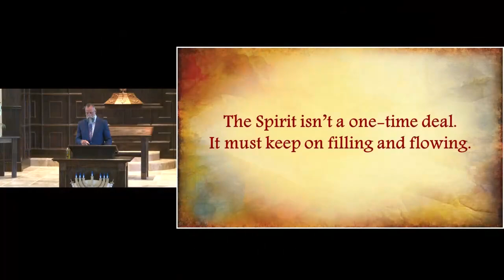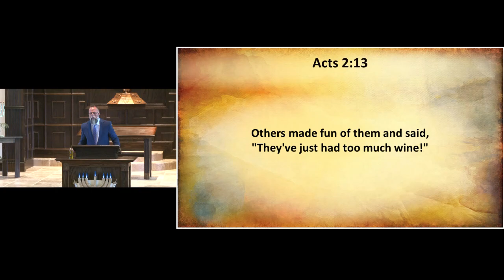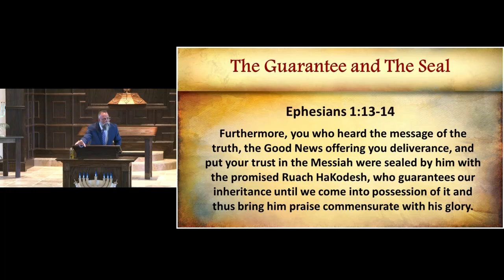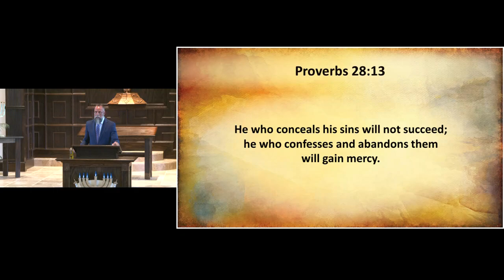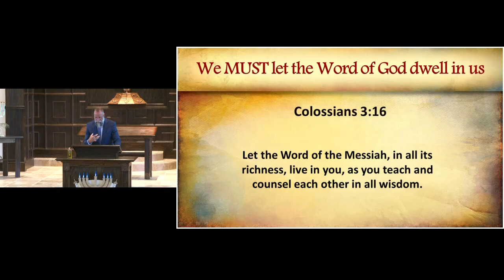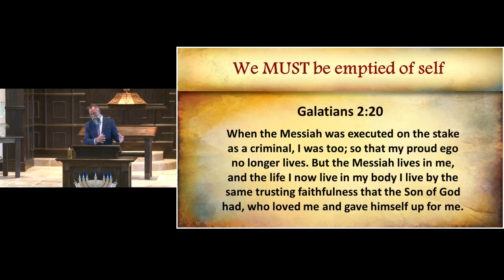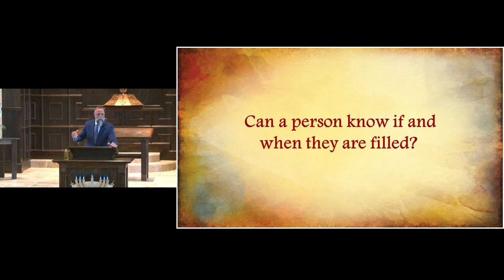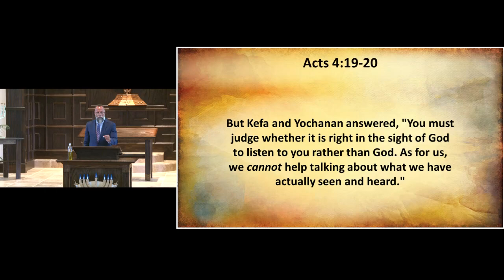June 18, 2022 He That Is In You (Part 3)